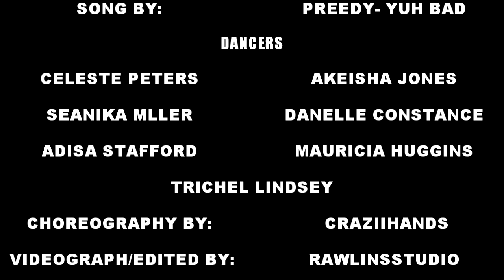PREEDY- YUH BAD DANCE VIDEO | U4U DANCE PROJECT 2020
U4U DANCE PROJECT 2020

SONG: PREEDY- YUH BAD

Choreographers : Keefim ' Craziihands Rawlins
Videographer: RAWLINSSTUDIOS
Concept and Video Editor: RAWLINS STUDIOS
Dancers: Unstoppable4ce United